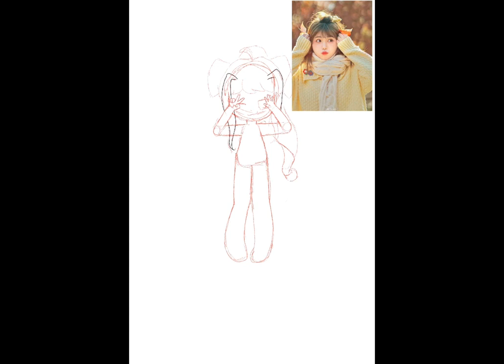Monika fan art speed paint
Yo

Made Monika fan art

It was for an assignment

:thumbsup:

Character: Monika(from ddlc)
Song: Your Reality
Device:IPad Pro, Apple Pencil
Apps: Procreate, Capcut